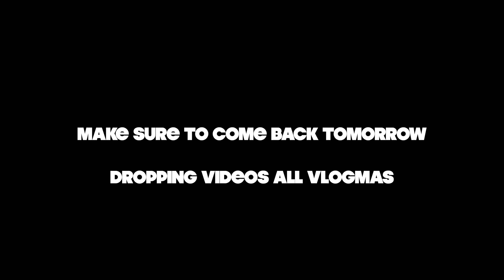Our Vlogmas is ruined! Vlogmas Day 16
WHATS UP SQUAD! We hope you enjoyed and we can't wait to read all your comments.

We’re lit all Vlogmas long! Turn those notifications on!!!

Send us stuff (clothes, selfcare products, drawings, accecories, tech, whatever):
131 W Washington St #910